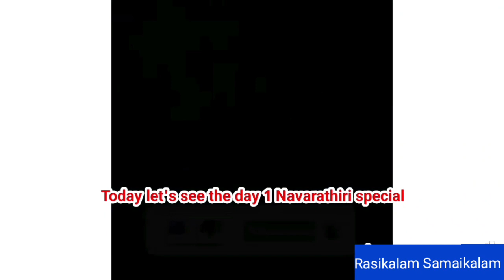Navratri Prasad Day1:Rava sweet and Ven Pongal/Navratri Special Prasadam Recipe/Rasikalam Samaikalam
In this video let's see what kind of prasadam for Navaratri Day 1. We pray the Goddess Gayathri Devi and Shilputri. When we worship goddess she cure all kind of disease. We offer the prasad  pure ghee. From ghee we make Rava Sweet and Ven Pongal in this video, we also make Green Moong Dal.

These two recipes are very simple and more delicious

Try this recipe and give your valuable comments